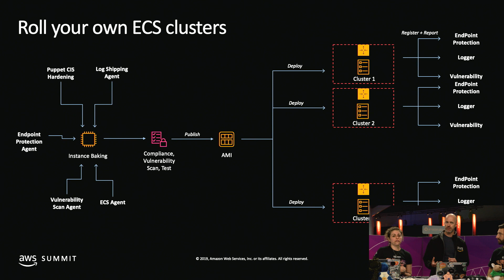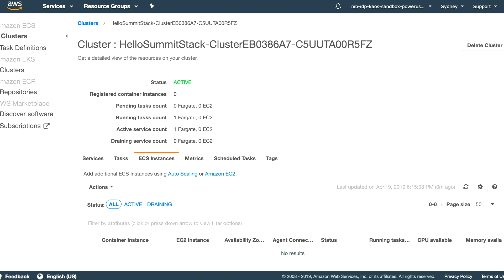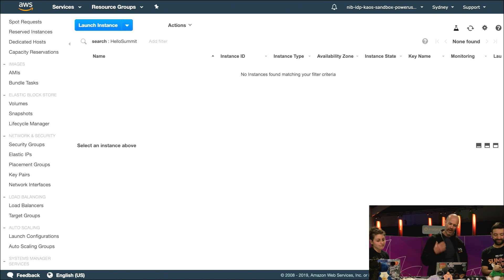Migrating from EC2 to Fargate on ECS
Missed the AWS Sydney Summit 2019? Learn how cloud technology can help your business lower costs, improve efficiency, and innovate at scale. This session is a recording from Summit Day 1.